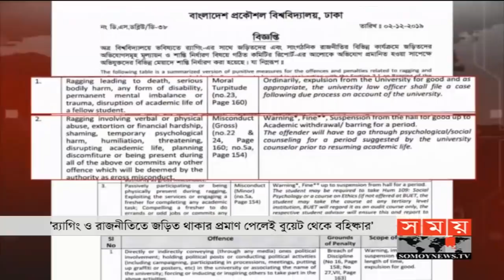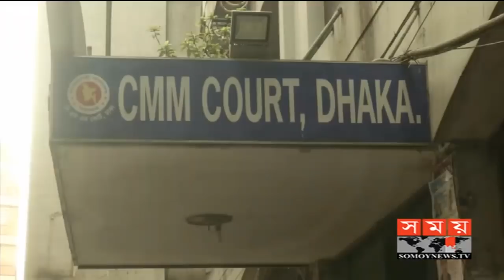সন্ধ্যার সময় | সন্ধ্যা ৭টা | ০৩ ডিসেম্বর ২০১৯ | Somoy tv bulletin 7pm | Latest Bangladesh News